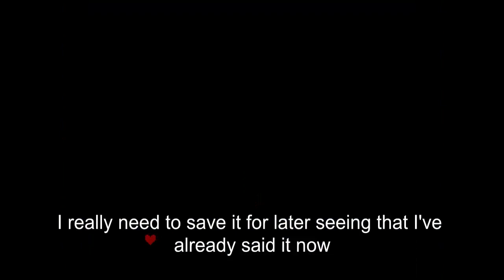Undertale the series ep 4 cross words are easy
In this series called Undertale the series I pet a dog that doesn't see me, I take a piece of a snowman and I do an invisible maze made by Papyrus.